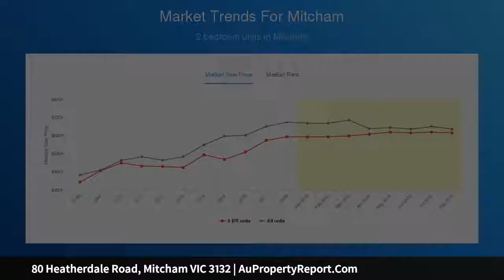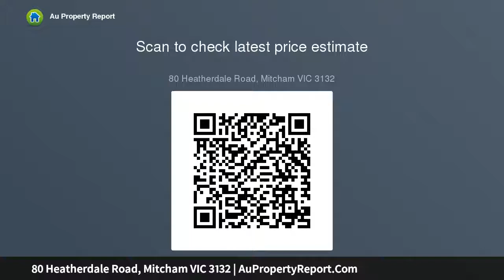80 Heatherdale Road, Mitcham VIC 3132 | AuPropertyReport.Com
80 Heatherdale Road, Mitcham VIC 3132
Property Type: house
Bedrooms: 5
Bathrooms: 5
Car Space: 5
Sound Investment